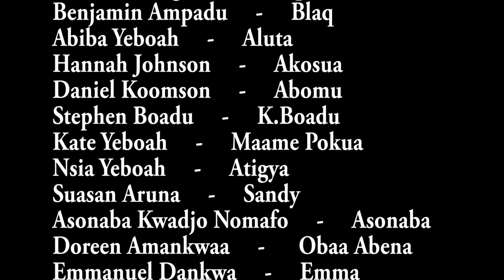ODO LASTIC SEASON.2 EP.16-LATEST KUMAWOOD TV SERIES 2019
Bestseries2019# Ghanamovies